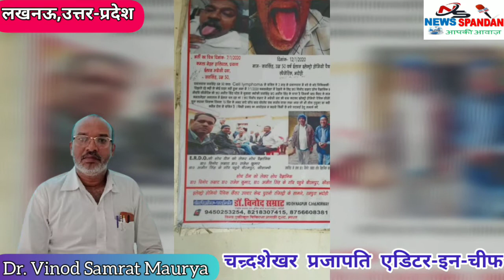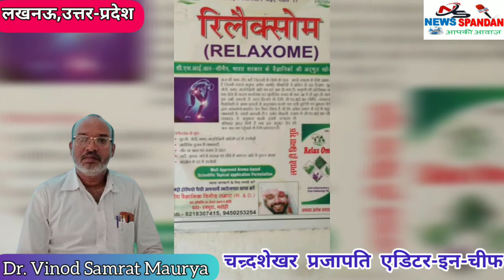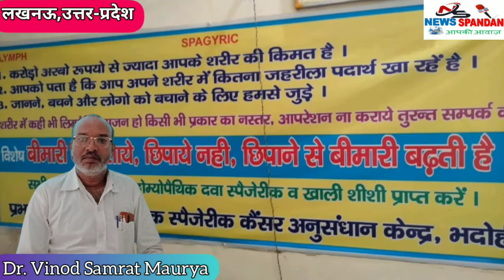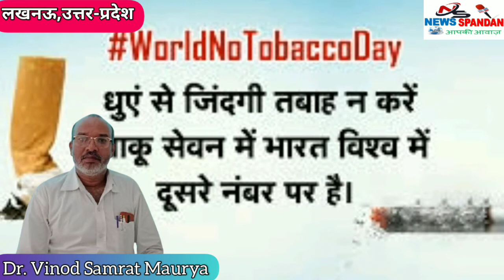बढ़ती बीमारियों को लेकर चिकित्सा सलाहNews_spandan_HD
न्यूज़ स्पंदन चैनल आपकी आवाज में हम आपको दिखाते हैं आप को अवध क्षेत्र की खबरें लेटेस्ट खबरें, मनोरंजन राजनीति, साहित्य, शिक्षा, खेल, समसामयिक मुद्दे, अभिनव भेंटवार्ता, लोक संस्कृति, समाज सेवा, राजनीति आदि क्षेत्रों के विश्वसनीय व गुणवत्तापरक समाचार

चन्द्रशेखर प्रजापति  chief editor news spandan एवं
संपादक नारी स्पंदन समाचार पत्र